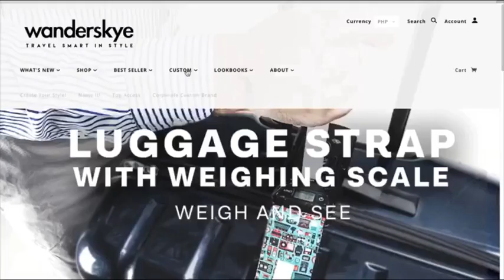Wanderskye: How To Design Your Own Luggage Cover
Do you know what’s more exciting in travelling?
It’s when you know you have the best luggage to show the world! Be out of the ordinary by having your own image or design uploaded and we’ll have it printed for you. It’s now your freedom to style!
Design your luggage cover now at a lower price! and let's go travel!